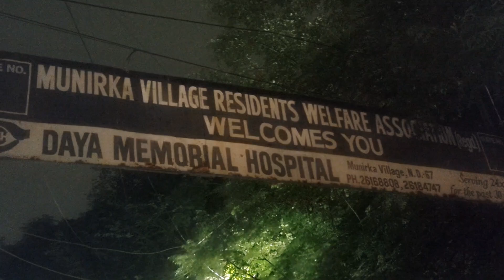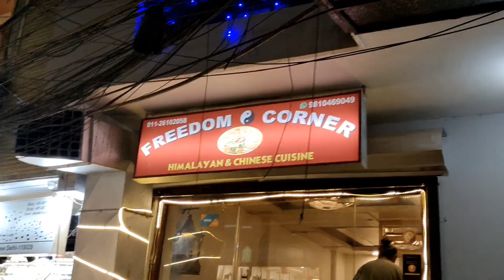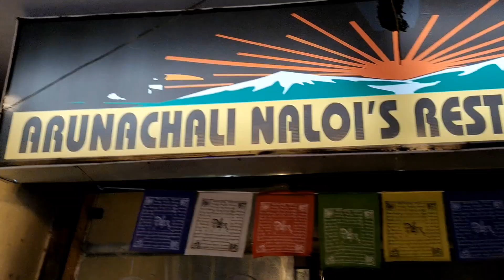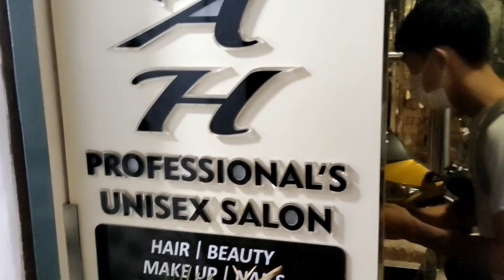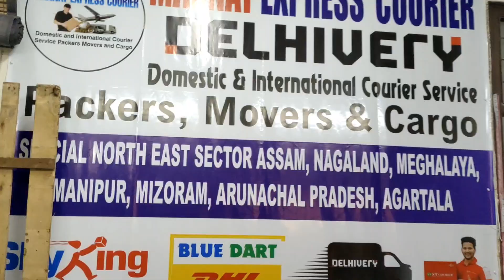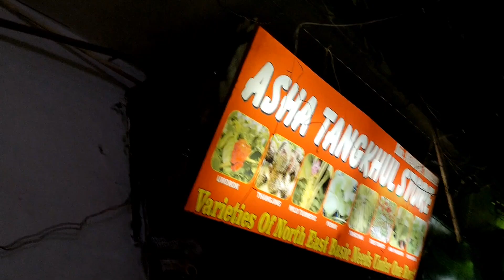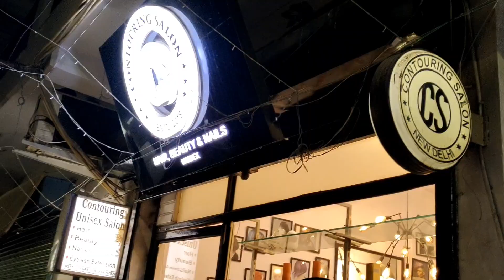How north East people specially Manipur are living in Munirka and Sufdar Jung area/their lifestyle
Hi friends,today's video I am going to show is how north East people living in Munirka and Sufdar Jung area and their lifestyle in Delhi,India.